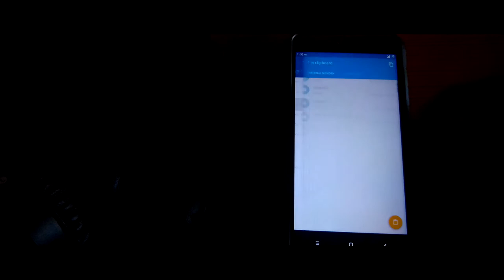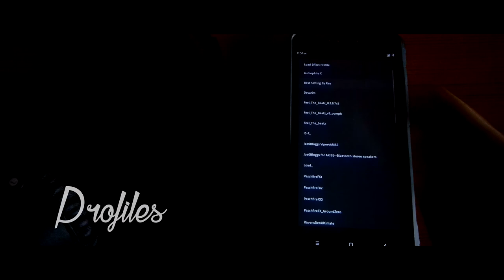ViperXAtoms | Android Sound Mod | Installation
ViperXAtoms is an audio mod for android. It consists of Dolby atoms and viper4android which works for treble roms & non treble roms. Tested on Redmi Note 4/4X running on LOS 15.1 Extended.

1:05 Editing Mistake

Join my telegram group to know more about newly released custom roms for redmi note 4